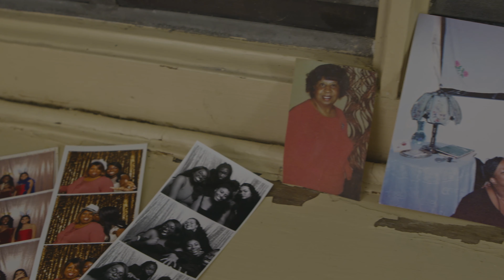Find Your Voice at Lawrence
Lawrence Conservatory Voice Students share their connection with music and performance. From the stage to recording studio, students share how they find and develop their unique voice at Lawrence.

With our balanced program of training, singers are well equipped to move out into the world of performance, graduate studies, young artist programs, choral employment, and if desired, teaching.  Excellent and healthy voice training is the bedrock of our program, which, coupled with our award-winning opera training curriculum and our nationally recognized choral program, serves to form well-educated and well-balanced singers for the 21st century.  Core studies in music theory and musicology prepare independent musicians, language and diction studies, voice science and pedagogy round out the training of our students.  Explore the sidebar for performance opportunities and other important information.  The rigorous but collegial setting of Conservatory within a liberal arts university encourages a broad and versatile “growth mindset” that prepares young singers for any number of careers in music and beyond.